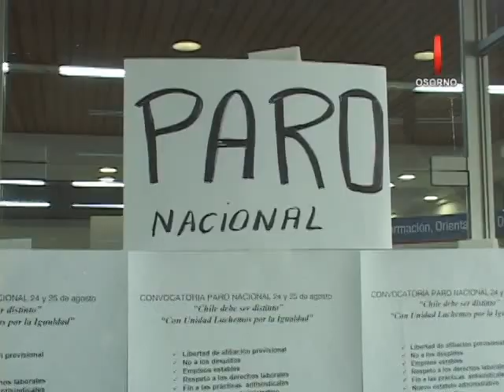Movilizaciones del sector público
Este miércoles la mesa del sector público realizará una movilización de advertencia ante las negociaciones que se llevan a nivel central por el reajuste y otros temas. Se pidió la comprensión de los usuarios.